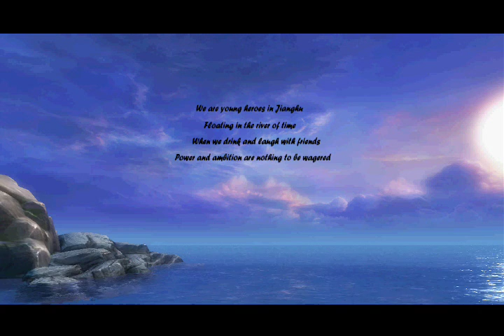Swordsman The story of FISTURMUM!!!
Hahaha Chuckles created this abomination of a character and named him Fisturmum. Check it out :)